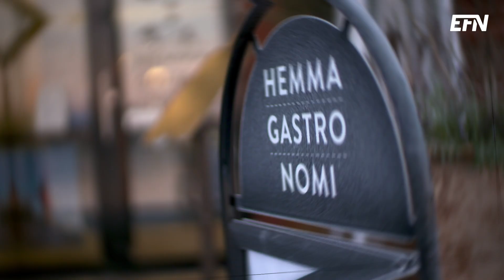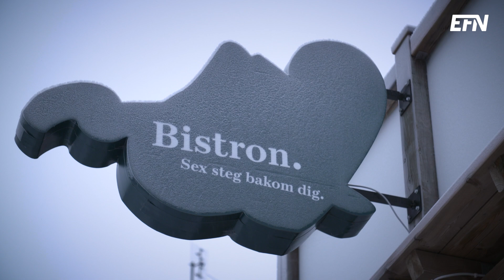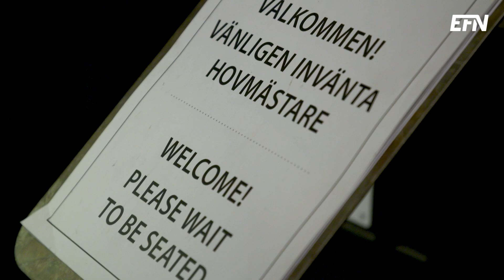Hemmagastronomi draglok när Luleå blev matstad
Stål- och hockeystaden Luleå har blivit matstaden Luleå och en stor anledning till det stavas Hemmagastronomi, matnavet som startades av den hemvändande stjärnkocken Simon Laiti 2008.

Hemmagastronomi startade i liten skala men är nu allt från restaurang och bageri till delikatessbutik och ett ställe för matlagningskurser.

”Målet var att sprida matglädjen och matkulturen som vi har i Norrbotten”, säger han.

I dag har centrala Luleå fyra restauranger med i restaurangguiden White Guide. En bra siffra för en kommun med 79 000 invånare. Före pandemin fanns till och med sex White Guide-restauranger, men efter en dipp under 2020 och 2021 har näringen hämtat sig.

”Jag tycker att restaurangerna har varit otroligt kreativa och man har kämpat på väldigt bra och det ser vi också på siffrorna att man faktiskt har återhämtat sig”, säger Karin Åberg, affärsutvecklare på Luleå Business Region.

Att göra en stad eller en region till en matdestination är det många som har försökt men färre som lyckats. Så vad är hemligheten? Utöver tillgången till bra råvaror och kreativa krögare är det viktigt att låta maten och restaurangupplevelserna få ett stort utrymme i marknadsföringen, menar Karin Åberg.

”Vi jobbar ganska mycket internationellt på privatresesidan och vi får flera nya direktflyglinjer i vinter, från London till exempel”, säger hon.

Enligt Simon Laiti finns det flera orsaker till att Luleå har lyckats: ”I grund och botten handlar det om passionen. Vi älskar vårt yrke, våra leverantörer, våra råvaror, våra gäster och att jobba med service.”

Redaktör: Jonas Frändén